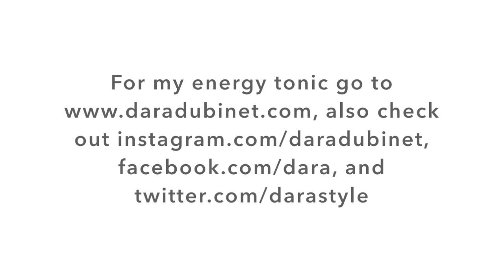out of the box into the sand :) | dara dubinet